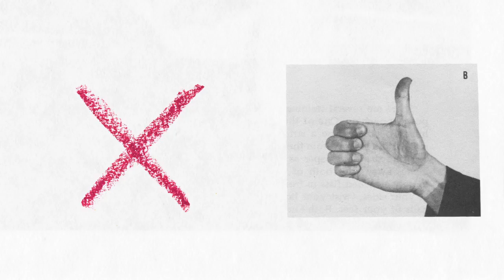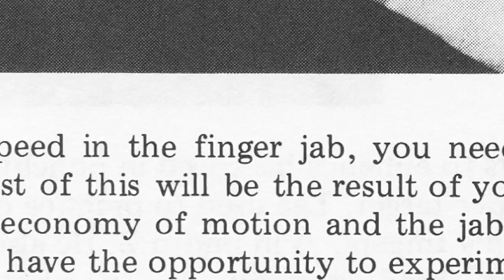Ice Balloons ft. Kyp Malone of TV on the Radio - "Hole in the Ground"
Here's the new video for "Hole in the Ground" from Ice Balloons featuring TV on the Radio's Kyp Malone.

Directed by Lessa Millet